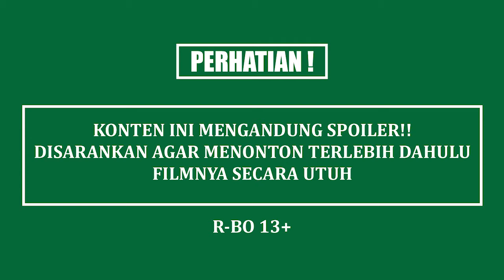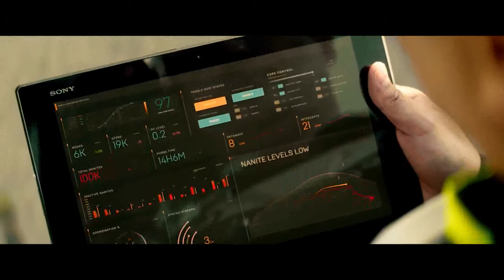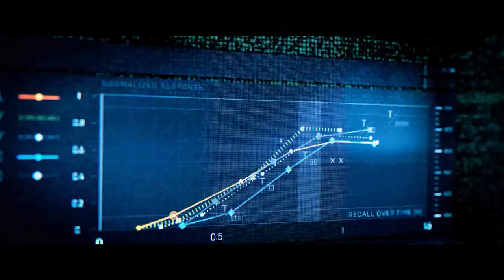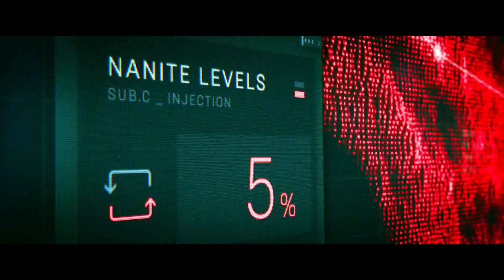DIBANGKITKAN UNTUK MENJADI MESIN PEMBUNUH - ALUR CERITA FILM (BLOODSHOT-2020)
Sinopsis :
BLOODSHOT menceritakan tentang Ray Garrison (Vin Diesel) yang dibunuh secara tiba-tiba. Istrinya juga ikut terbunuh. Kemudian, sebuah tim ilmuwan menghidupkan kembali Ray menggunakan teknologi nano.

Ray pun bernapas untuk kedua kalinya, tetapi ia tak lagi menjadi dirinya sendiri. Ia menjadi mesin pembunuh dengan kekuatan super bernama Bloodshot.